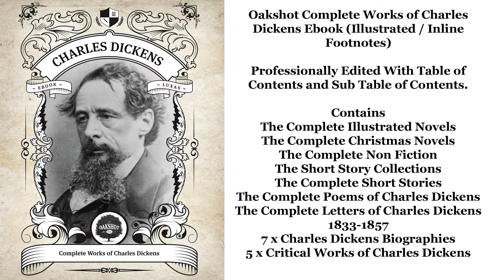Speech The Royal Academy Dinner, May 2 1870 by Charles Dickens - FULL AudioBook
►For Ebook Offers Please Visit our Homepage